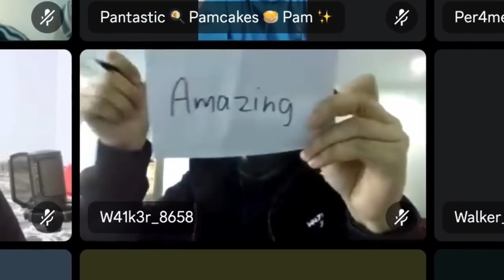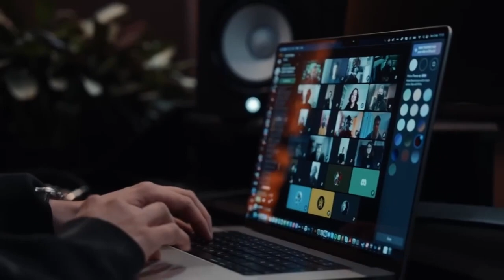Alan Walker - Dreamer | Rewind to the beginning